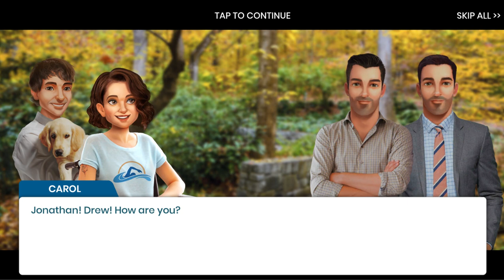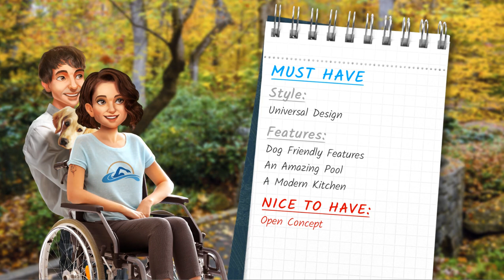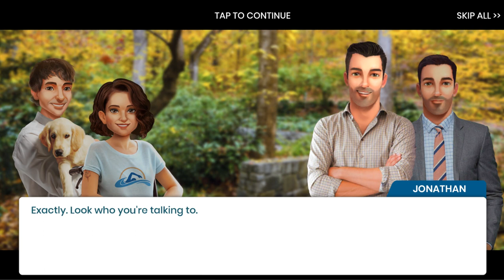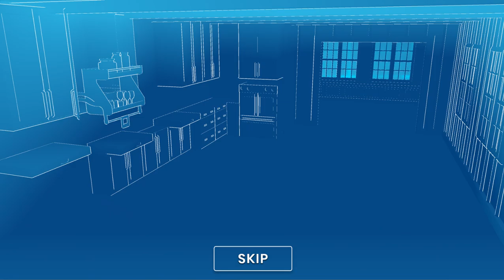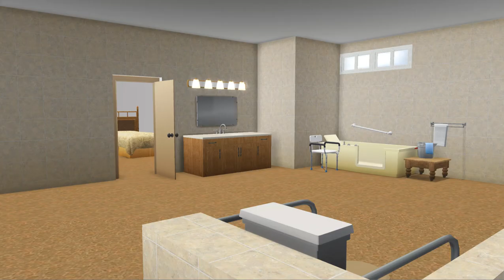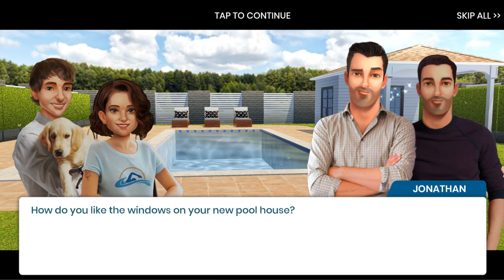Property Brothers - Home Design - Part 104 - Athletics in Athens Georgia - Gameplay